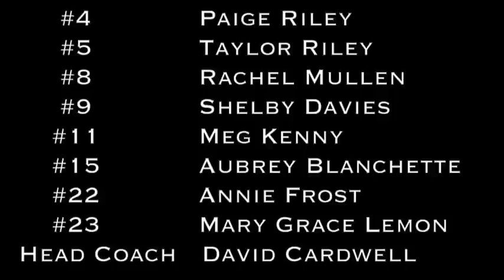The Road To Richmond - Final Movie Trailer.mov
The movie trailer for the film "The Road To Richmond" that documents the journey of the 2010 EC Glass Girls Volleyball Team that rose out of the obscurity of 313 girls varsity teams in Virginia to a #6 state ranking and who made it all the way to the Final Four with dominating power, gifted athleticism, and skillful play.  The story of a team who won the hearts of the student body and volleyball community while becoming the most photographed volleyball team in the history of The Old Dominion.